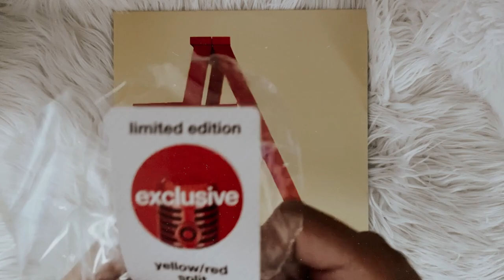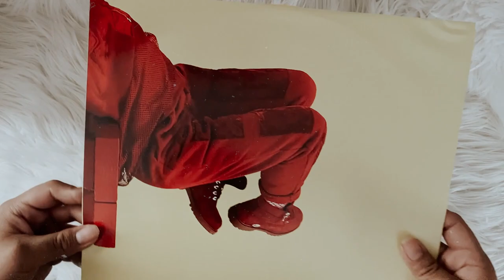billie eilish - don't smile at me (vinyl unboxing) | target exclusive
social media ☆彡